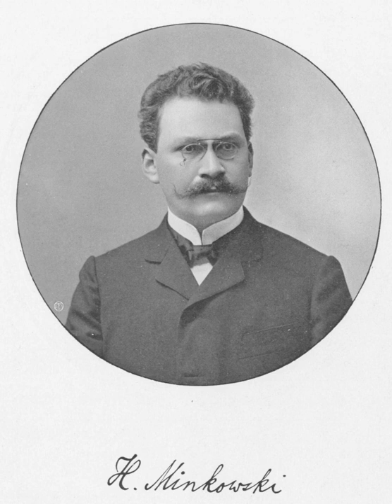4-dimensional spacetime | Wikipedia audio article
00:02:27 1 History
00:02:36 1.1 Four-dimensional Euclidean spacetime
00:05:35 1.2 Minkowski space
00:08:29 2 Mathematical structure
00:09:31 2.1 Tangent vectors
00:13:38 2.2 Metric signature
00:14:07 2.3 Terminology
00:15:43 2.4 Pseudo-Euclidean metrics
00:19:53 2.5 Minkowski metric
00:25:07 2.6 Standard basis
00:26:45 2.6.1 Raising and lowering of indices
00:29:47 2.6.2 The formalism of the Minkowski metric
00:30:31 3 Lorentz transformations and symmetry
00:32:58 4 Causal structure
00:33:26 4.1 Chronological and causality relations
00:36:27 4.2 Reversed triangle inequality
00:36:47 5 Generalizations
00:38:28 5.1 Generalized Minkowski space
00:39:07 5.2 Curvature
00:39:40 6 Geometry
00:40:04 6.1 Preliminaries
00:41:01 6.2 Hyperbolic stereographic projection
00:42:03 6.3 Pulling back the metric
00:45:29 7 See also
00:45:54 8 Remarks
00:46:49 9 Notes
00:53:35 10 References
00:53:45 11 External links

- Socrates

SUMMARY
In mathematical physics, Minkowski space (or Minkowski spacetime) is a combination of three-dimensional Euclidean space and time into a four-dimensional manifold where the spacetime interval between any two events is independent of the inertial frame of reference in which they are recorded. Although initially developed by mathematician Hermann Minkowski for Maxwell's equations of electromagnetism, the mathematical structure of Minkowski spacetime was shown to be an immediate consequence of the postulates of special relativity.Minkowski space is closely associated with Einstein's theory of special relativity, and is the most common mathematical structure on which special relativity is formulated. While the individual components in Euclidean space and time may differ due to length contraction and time dilation, in Minkowski spacetime, all frames of reference will agree on the total distance in spacetime between events. Because it treats time differently than it treats the 3 spatial dimensions, Minkowski space differs from four-dimensional Euclidean space.
In 3-dimensional Euclidean space (e.g. simply space in Galilean relativity), the isometry group (the maps preserving the regular Euclidean distance) is the Euclidean group. It is generated by rotations, reflections and translations. When time is amended as a fourth dimension, the further transformations of translations in time and Galilean boosts are added, and the group of all these transformations is called the Galilean group. All Galilean transformations preserve the 3-dimensional Euclidean distance. This distance is purely spatial. Time differences are separately preserved as well. This changes in the spacetime of special relativity, where space and time are interwoven.
Spacetime is equipped with an indefinite non-degenerate bilinear form, variously called the Minkowski metric, the Minkowski norm squared or Minkowski inner product depending on the context. The Minkowski inner product is defined as to yield the spacetime interval between two events when given their coordinate difference vector as argument. Equipped with this inner product, the mathematical model of spacetime is called Minkowski space. The analogue of the Galilean group for Minkowski space, preserving the spacetime interval (as opposed to the spatial Euclidean distance) is the Poincaré group.
In summary, Galilean spacetime and Minkowski spacetime are, when viewed as manifolds, actually the same. They differ in what further structures are defined on them.  The former has the Euclidean distance function and time (separately) together with inertial frames whose coordinates are related by Galilean transformations, while the latter has the Minkowski metric together with inertial frames whose coordinates are related by Poincaré transformations.